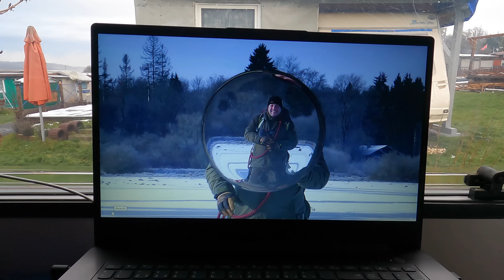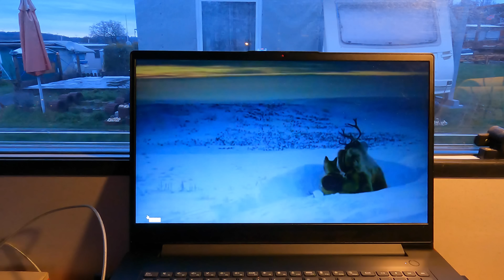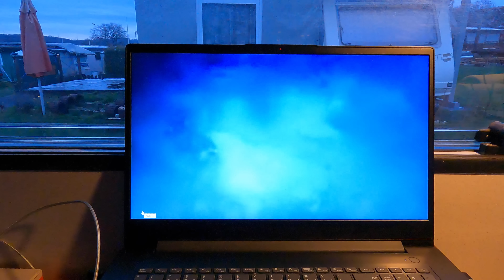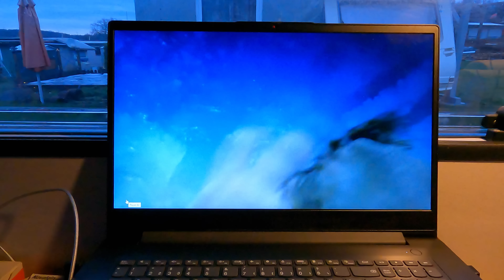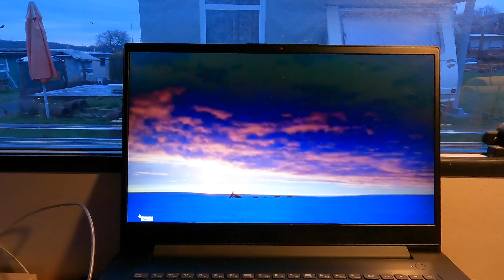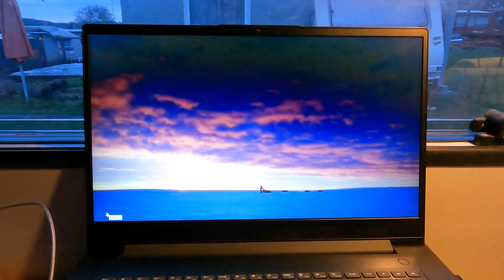kanukassel-TV(neu): Durch dunkle Zeiten - WEITERMACHEN, verdammt! Jetzt mit WINTERCAMPING-Alltag!